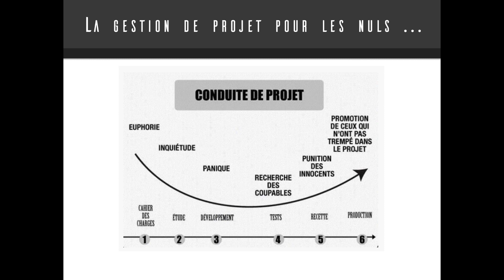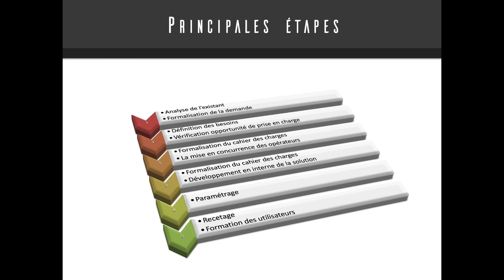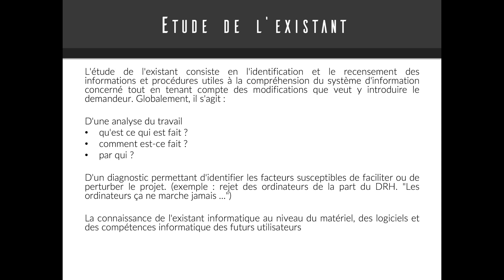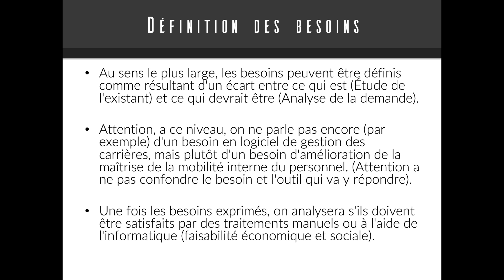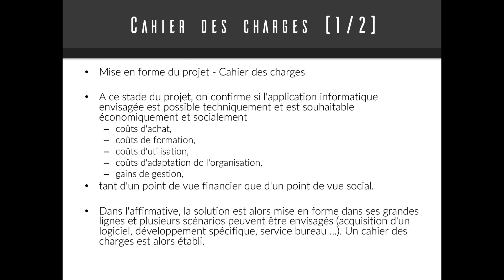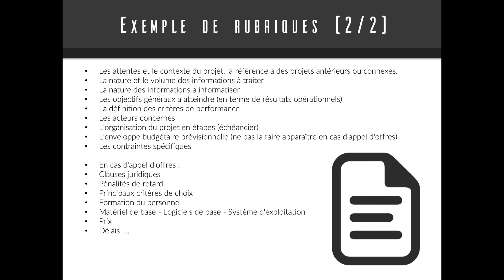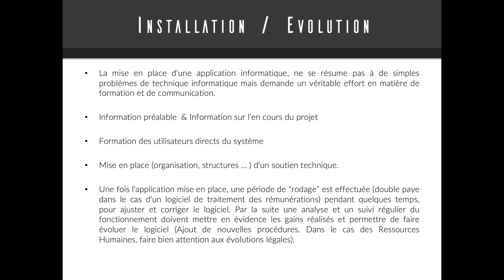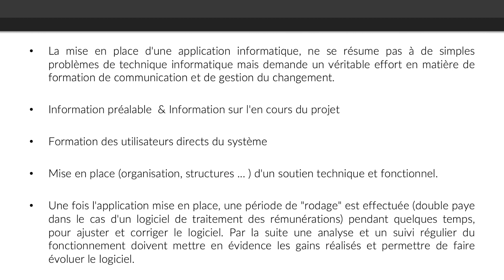SIRH7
SIRH la gestion de projet